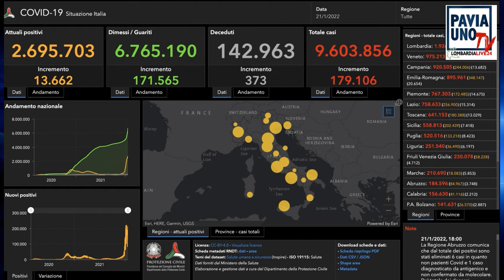BREAKING NEWS 21 GENNAIO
Come essere informati in 5 minuti su quello che accade sul territorio pavese, in Lombardia e su scala nazionale? Con le nostre Breaking News vi facciamo la sintesi delle notizie della giornata con la garanzia di una informazione chiara, libera, verificata, in sintesi e alla portata di tutti. Su Pavia Uno Tv e Lombardia Live 24 dalle 20,30 dal Lunedì al Venerdì.  Conduce Diego Bianchi. Editore Agenzia CreativaMente.